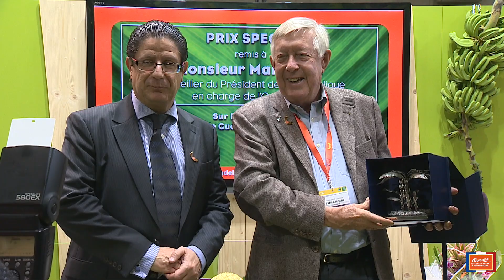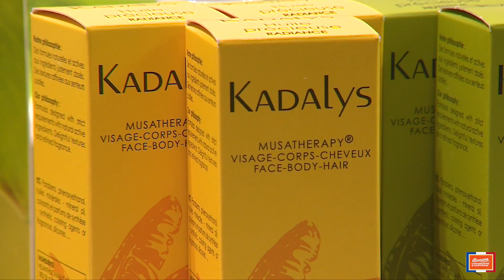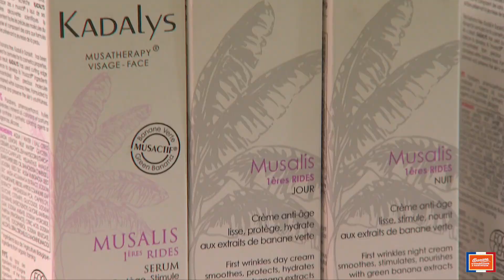SIA 2017 - Prix de l'initiative durable aux producteurs - Kadalys